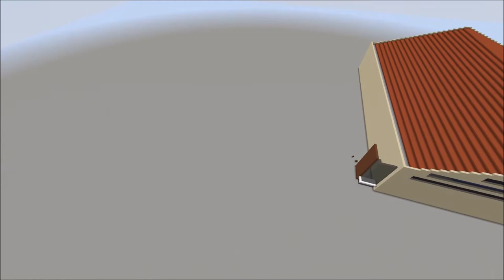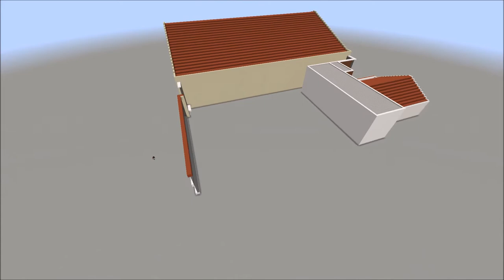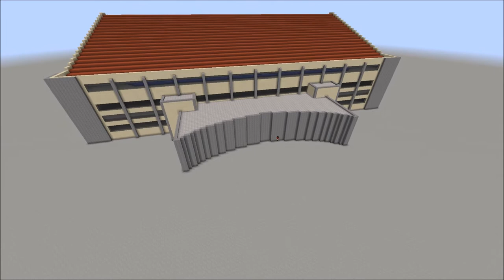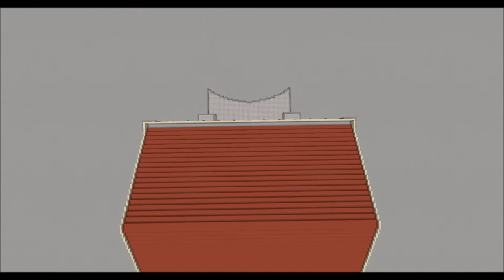Minecraft Allen FieldHouse Timelapse +DOWNLOAD | TheCraftCrusader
This is the Allen FieldHouse in Kansas. It only took a few days to build and I didn't run into any problems. :)

I have a few different types of stadiums coming up. We're are building a custom horse racing track. We've also added Phoenix Trotting Park to the list, but that may not be out for a while.

(edit) sorry about the music, I know some people weren't a huge fan of it, but it could be worse, at least I didn't use the Youtube library music